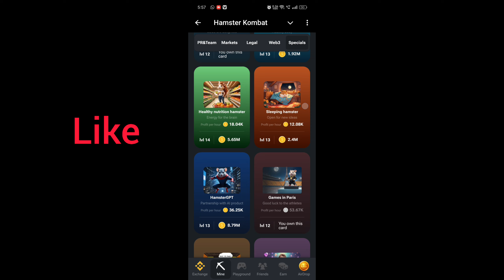21August Hamster Kombat Code To day || pr and team And Special Card main ok guys👍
Hamster Kombat Code To day
Hamster Kombat video